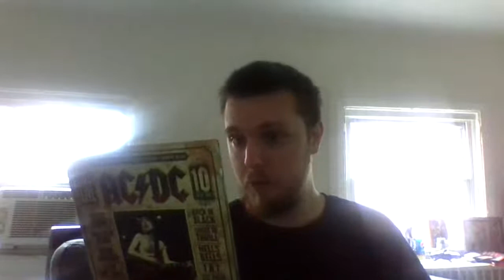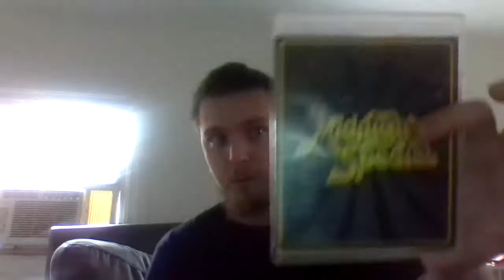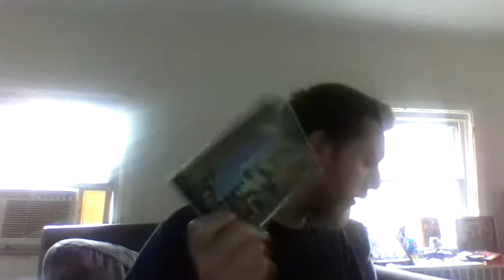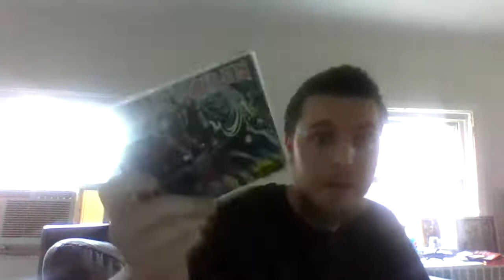Metal Mike's Music Collection Review\Chat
Showing off my Cd Collection and talking about my musical Influences growing Up Because in Today's World we all need More Rock & Roll Man!